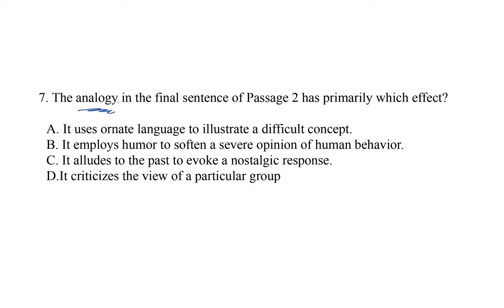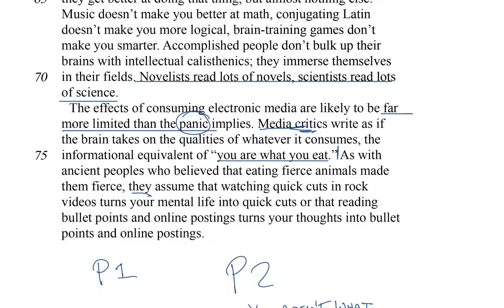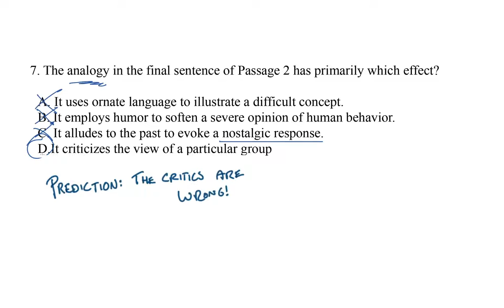Analyzing word choice | Science passage | Reading test | SAT | Khan Academy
A worked example for an Analyzing Word Choice question on the Science portion of the SAT Reading Test. Question 7 of 11 in this practice set.

Explore strategies for reading and reviewing an SAT Reading Test passage. View more lessons or practice this subject